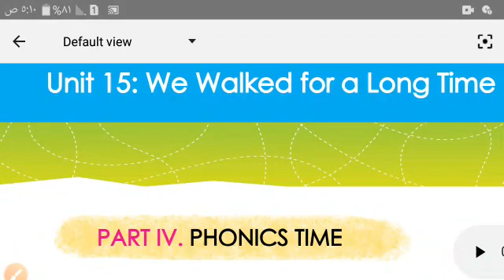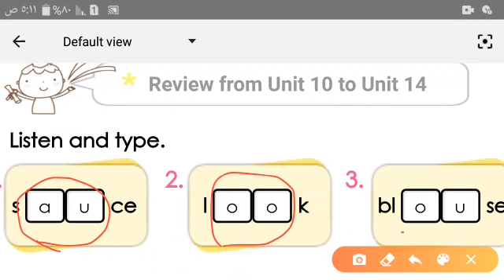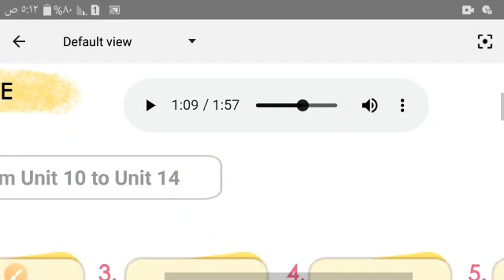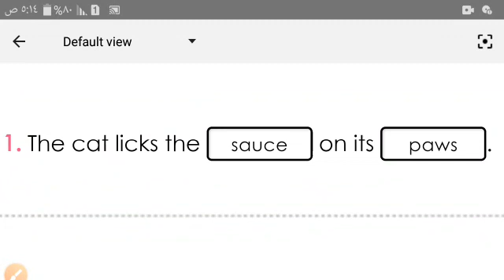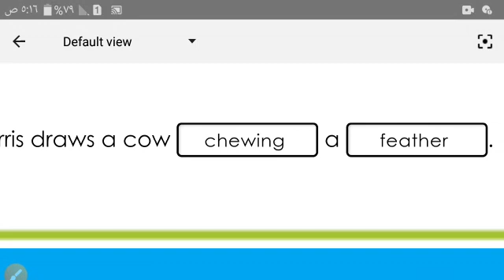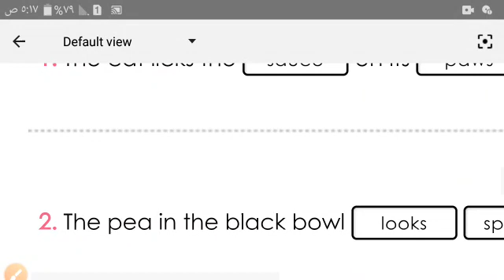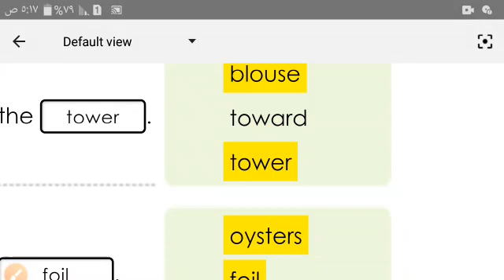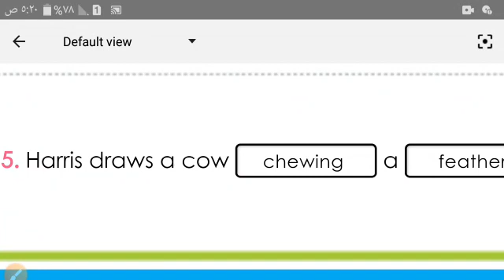اللغة الانجليزية (Unit 15 lesson 4 primary 3) الصف الثالث الابتدائي